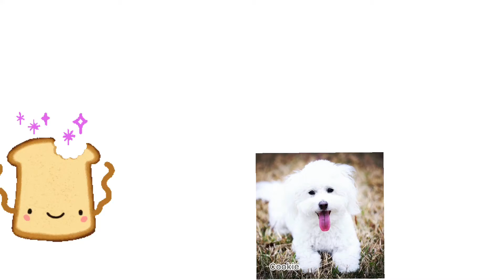How many subs!?! Also some important news :)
HI! If you cant find his channel let me know!!!